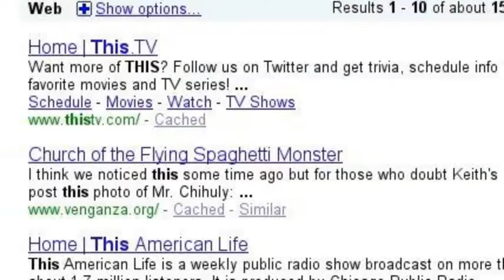This is madness!